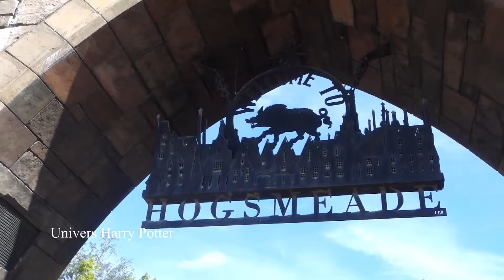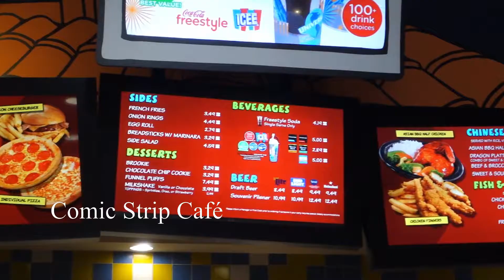S02E09 - Road trip en Floride - Jour 10 - Universal Studios Islands of Adventure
Aujourd'hui, nous vous amenons chez Universal Studios à Orlando.
Par erreur, nous avons visité Universal's Islands of Adventure mais nous avons quand même beaucoup aimé.